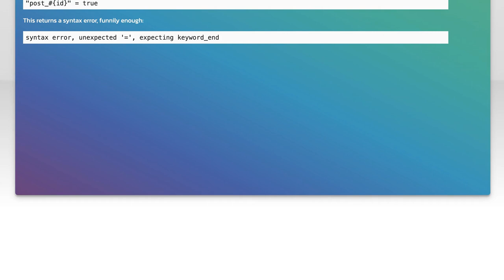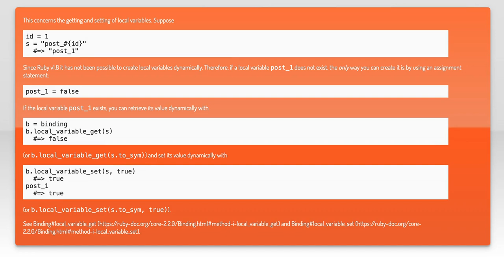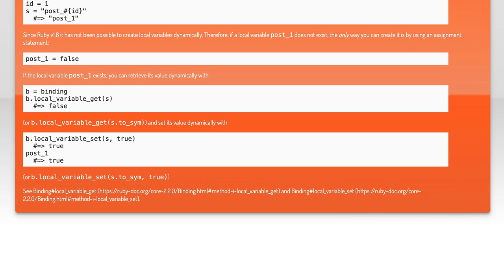Ruby Interpolated Strings: How to Convert to Variable Names Easily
In this video, we dive into the fascinating world of Ruby interpolated strings and explore how to effortlessly convert them into variable names. Whether you're a beginner looking to enhance your coding skills or an experienced developer seeking to streamline your workflow, understanding this powerful feature can significantly improve your Ruby programming. Join us as we break down the concepts and provide practical examples to help you master this essential technique!

Today's Topic: Ruby Interpolated Strings: How to Convert to Variable Names Easily

Related to